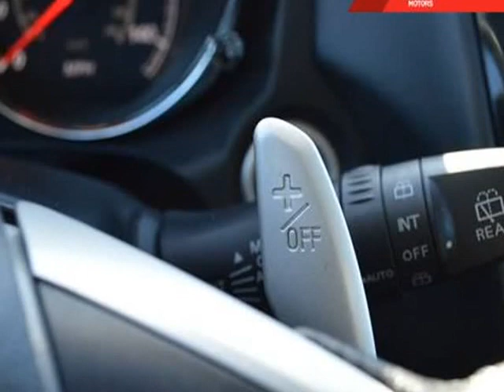2015 Mitsubishi Outlander Sport AWD 4dr CVT SE (Medford, New York)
112 Mitsubishi
2004 RTE 112
Medford